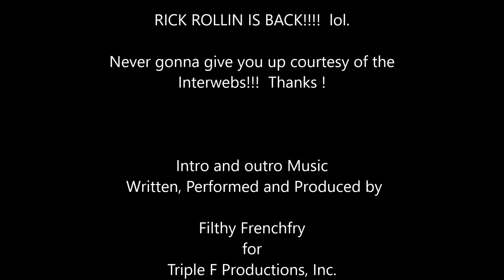Just being a dink.......AGAIN.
STAY FILTHY!!

Send me stickers, or naked pics of your mom to:

Speaking of Stickers, I get mine done CHECK 'EM OUT, make your own...send me some. (and a pair of your mom's panties)

DM or PM me for new address.